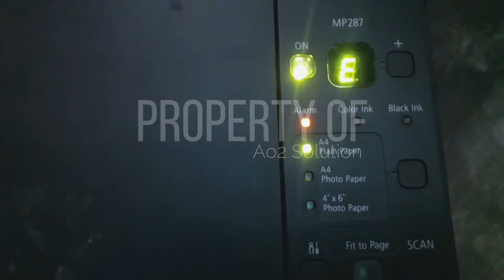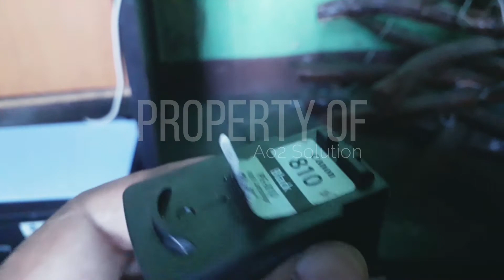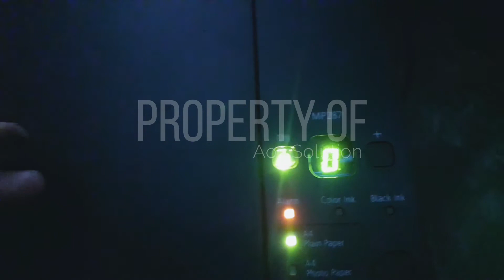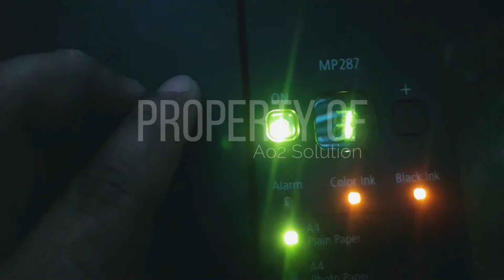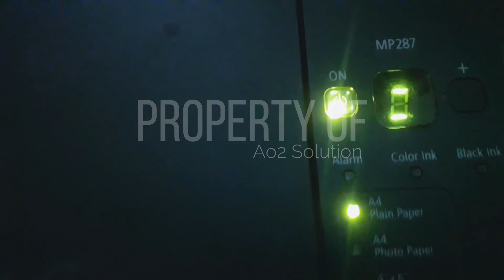Printer Canon MP287 Error E15 || 100% WORK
Hay Teman Teman Semoga Bermanfaat video Printer Canon MP287 Error E15 || 100% WORK dari ao2solution kali ini...